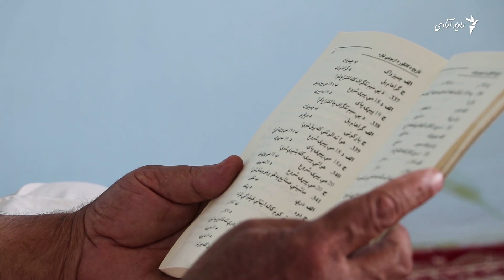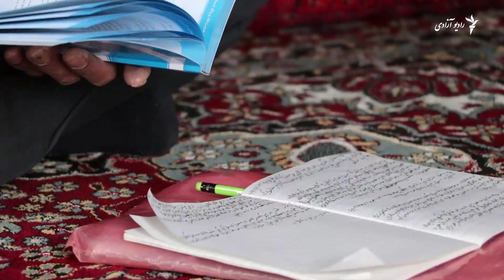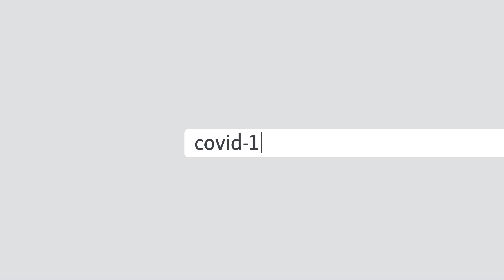بزرگسال‌ترین اشتراک کنندگان آزمون کانکور امسال در پکتیا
اسرارالدین و غلام حضرت دو اشتراک کننده مسن آزمون کانکور که هر دو از یک ولسوالی ناامن ولایت پکتیا اند. آنان می‌خواهند پس از سال‌های زیاد به تحصیلات عالی راه یابند.